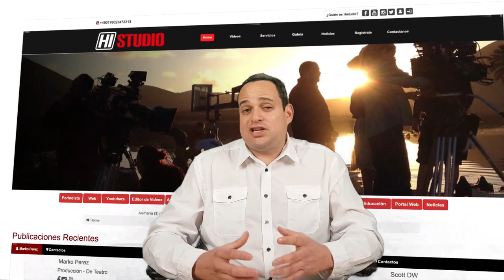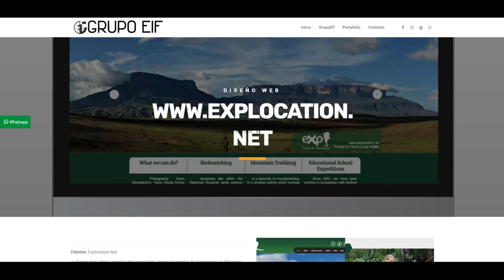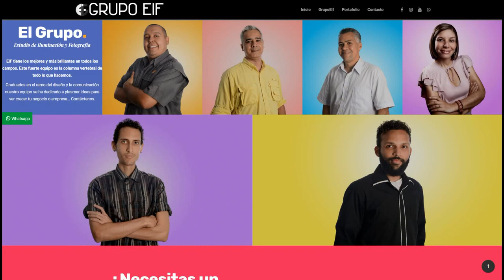Quienes hacen posible HiStudio Social Network?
Hoy traemos para ustedes un programa especial, ya que estaremos hablando de nuestro tema favorito, EL TALENTO y decimos que es especial porque les vamos a abrir las puertas de nuestra casa… Les vamos a presentar a esos talentos que día a día hacen lo posible para que HiStudio Social Network pueda llegar a sus hogares.

Producción General: Eduardo Ruiz
Camaras: Eduardo Ruiz desde Venezuela y Cheo Martínez desde Alemania
Edición: Eduardo Ruiz desde Venezuela y Cheo Martínez desde Alemania
Moderadores: Rosa Chacín desde Venezuela y Cheo Martínez desde Alemania
Iluminación: Eduardo Ruiz desde Venezuela y Cheo Martínez desde Alemania

Nombrados en el video:
Eduardo Ruiz
Rosa Chacín
Alexander Noguera
Oscar Flores
Luis eduardo Mujica
María Gabriel Escalona
Andres (Andrecito) Escalona

No olvides
COMENTAR  -  DAR ME GUSTA  -  COMPARTIR Y DAR A LA CAMPANITA